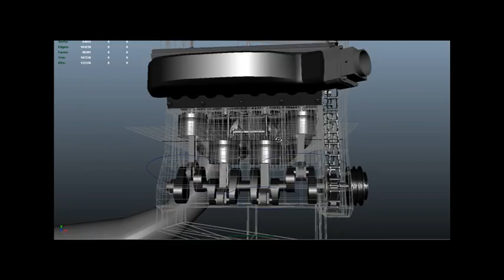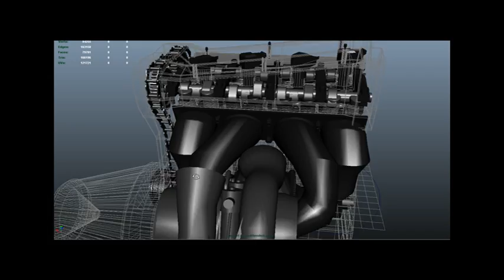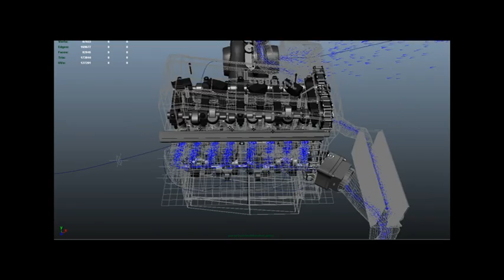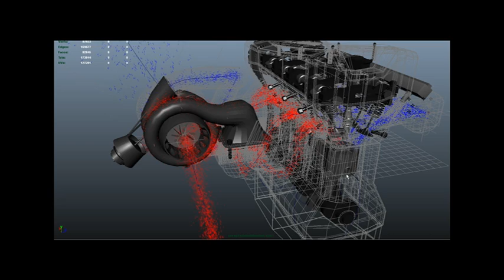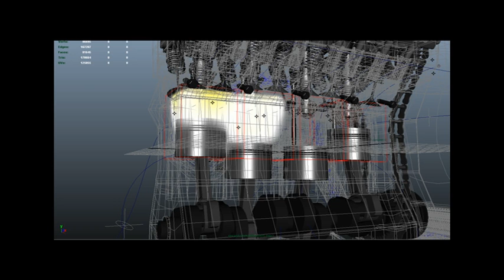Engine Animation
Here is a SR20DET Motor I modeled, textured and Rigged.

Sorry for the lag during the video but the particles slow the animation down.